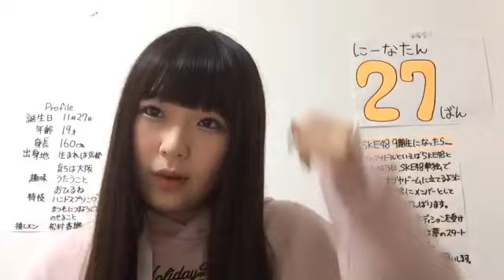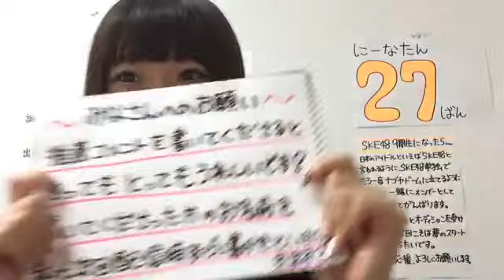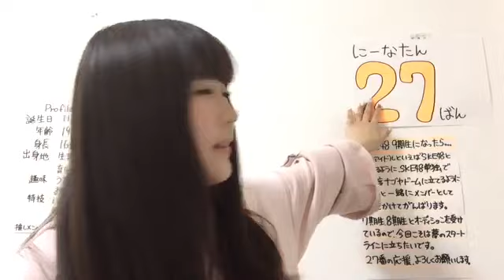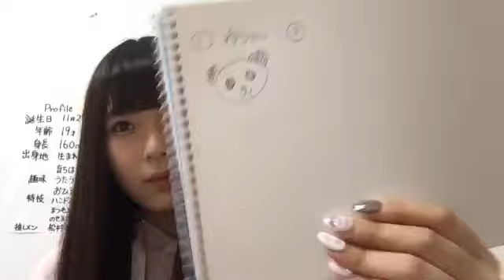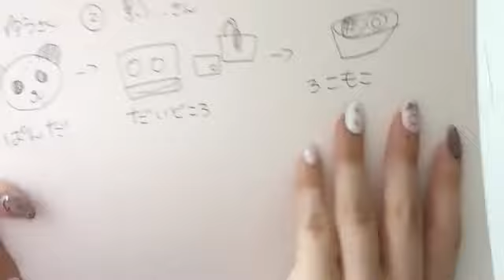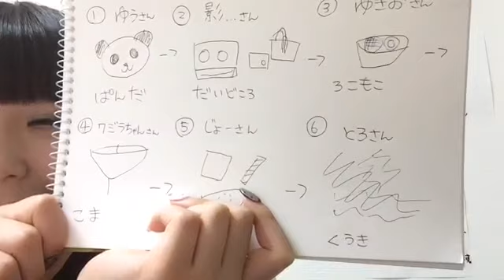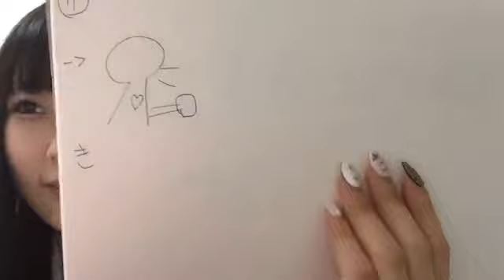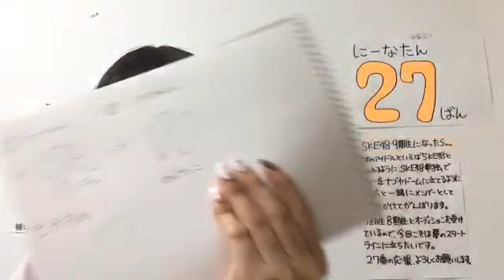2018.11.28 SKE48 第9期受験生エントリーナンバー27番 ①